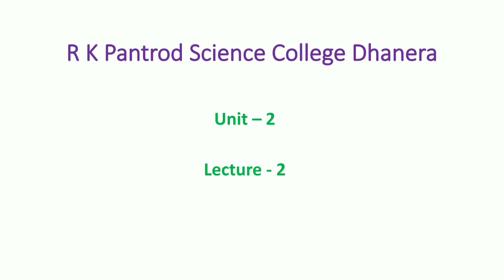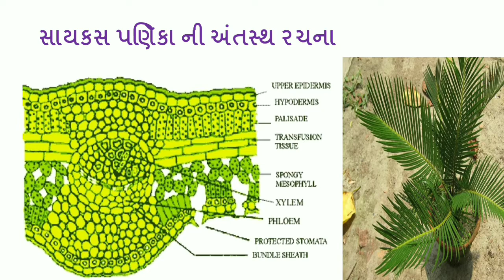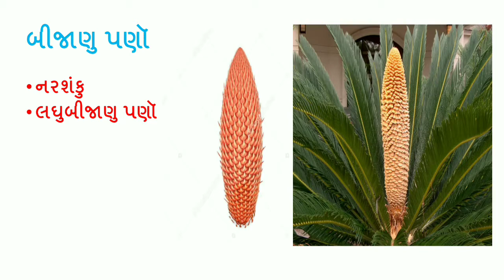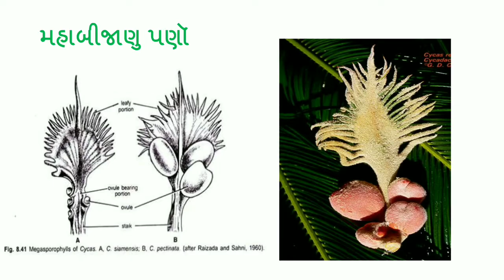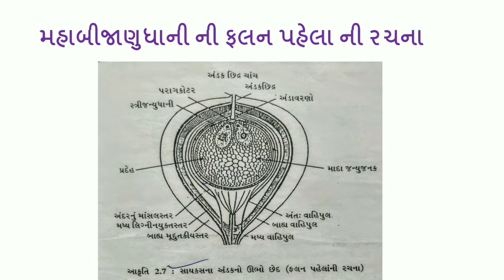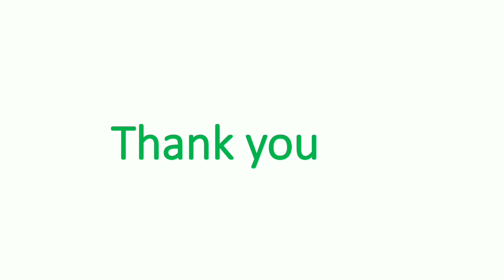B.Sc. Sem-3 Botany(211) Unit-2 Part-2